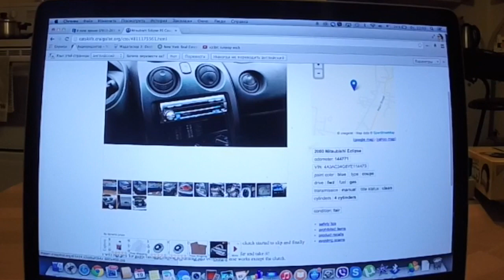Цены на б/у авто в Америке.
выберите штат в котором вы будете проживать потом город и наченаете поиск там и авто. квартиры и многоие многоие другоие.